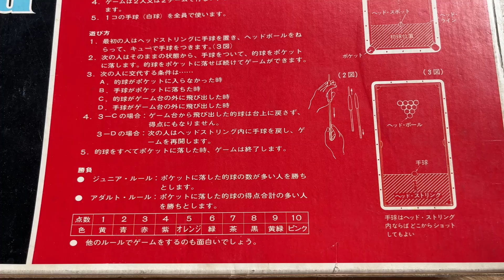【昭和レトロゲーム】エポック社 デラックスビリヤード